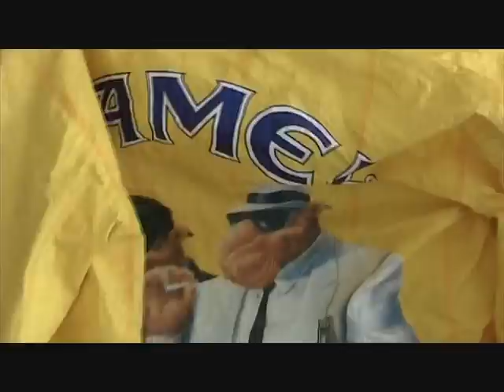Back to School, eBay and the New York Mets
hi to all of you